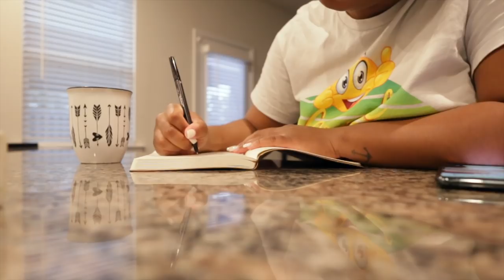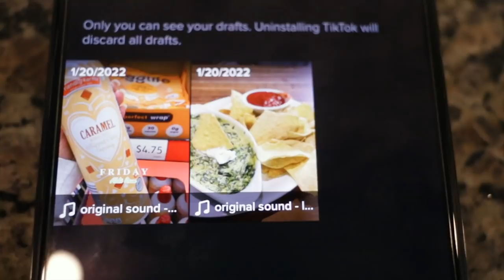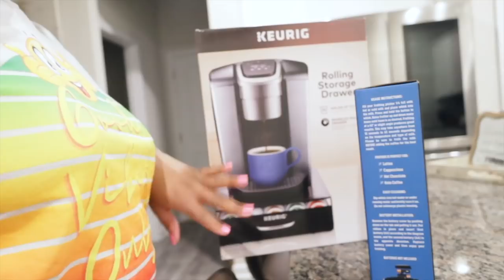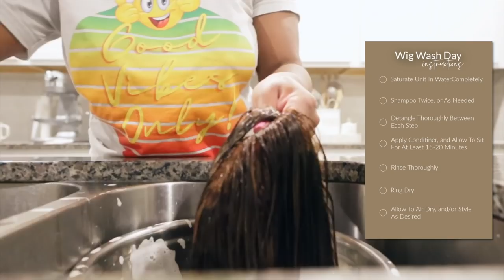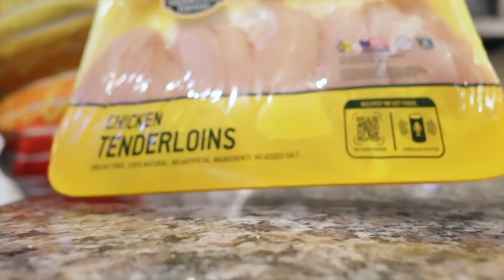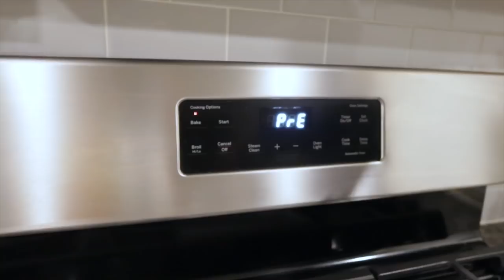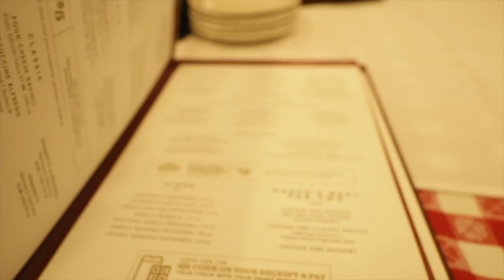Vlog 100 | Nail Salon Scandal, Homemade Pizza + Surprise Proposal | ShaniceAlisha .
Welcome back to another vloggg! Come along for a nail salon horror story, homemade pizza & wine night with The Springers, my wig wash day routine + a surprise proposal 💍